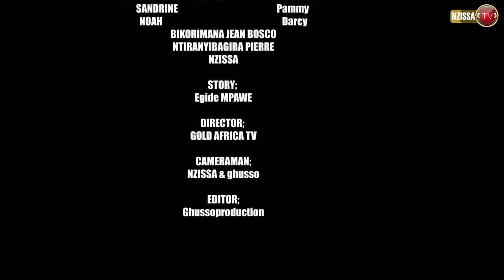KIMANUKA SERIES/EP01/Gretta akoreye Teddy agasha kubwa Pedro/prince yase ibiva maraso biraherera he